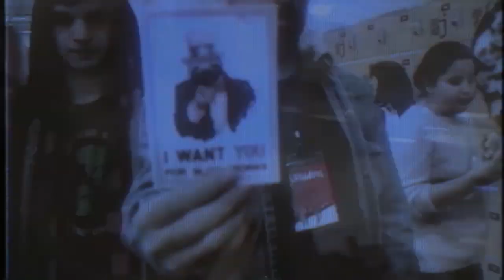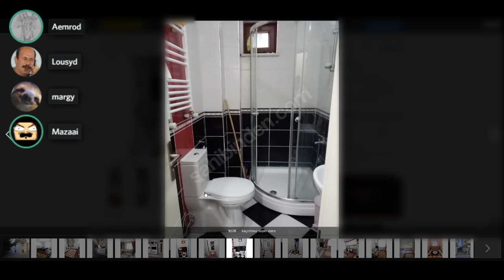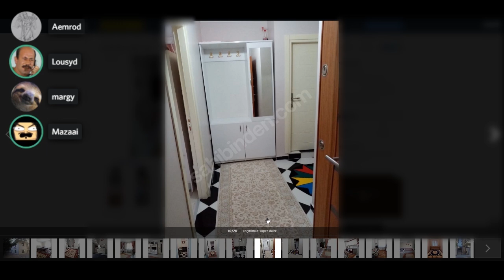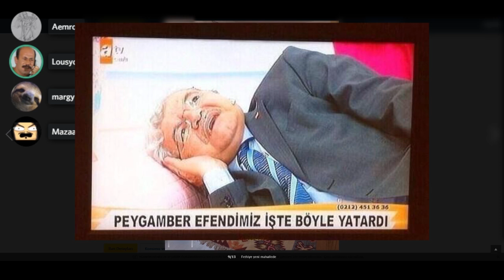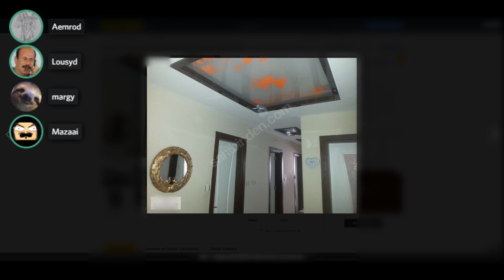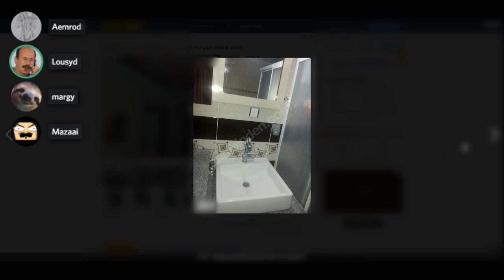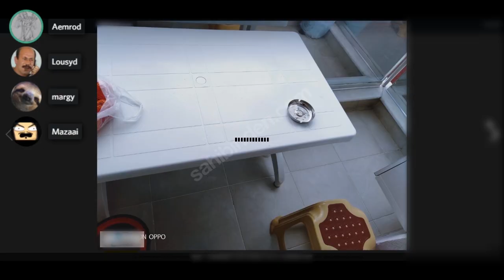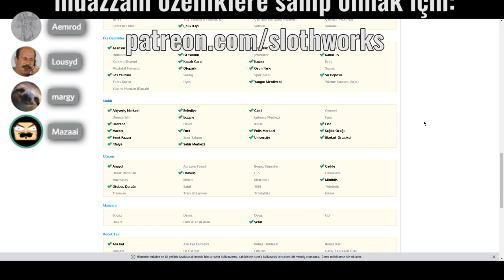Emlak Balonu #2 - Dairemizde BDSM Ünitemiz Mevcuttur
Daha fenası çıkmaz karşımıza dedikçe daha fenası çıkıyor. Çıksın iyidir.